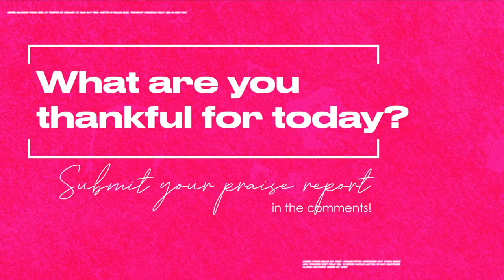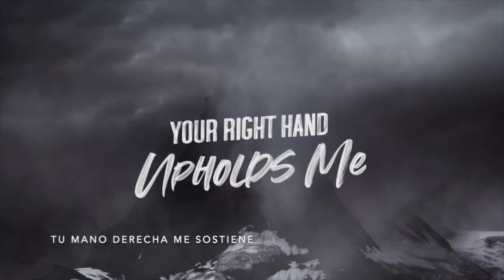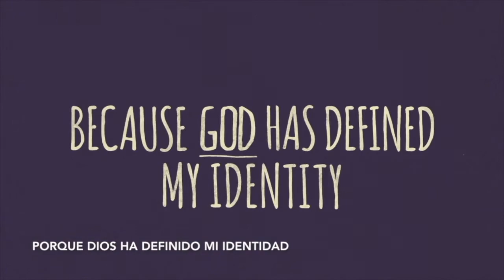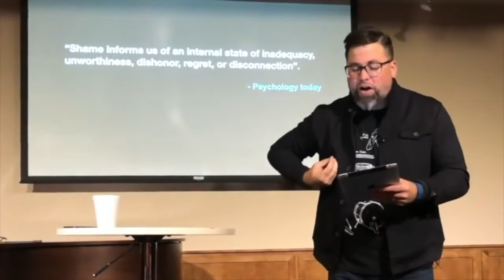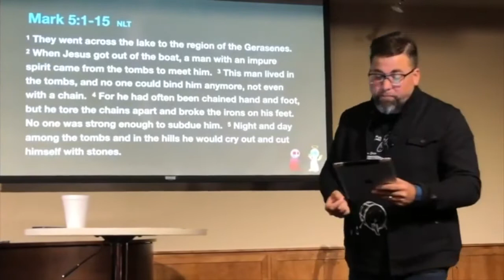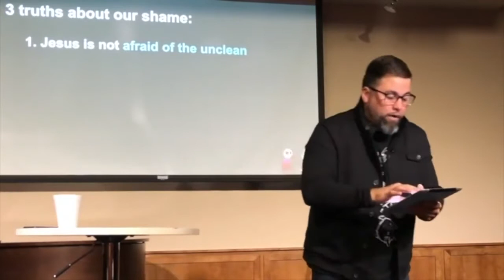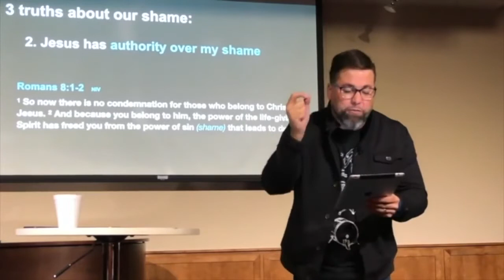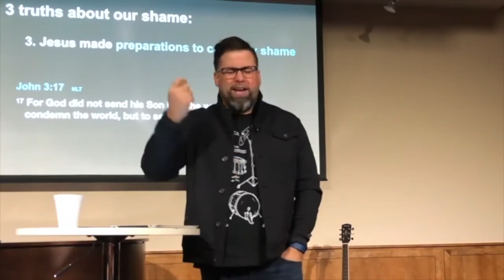Spiritual Warfare - Part 2